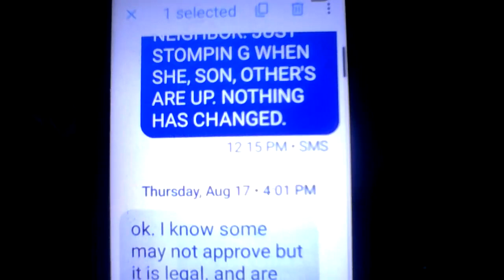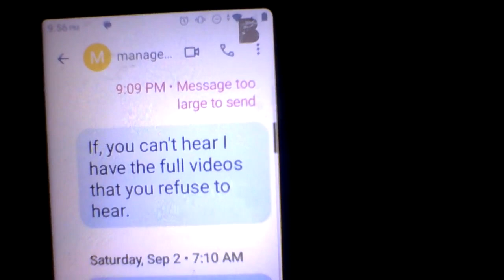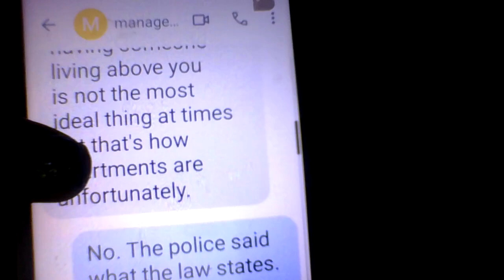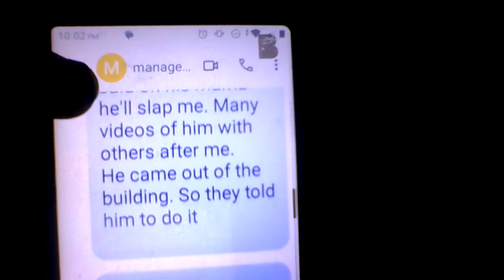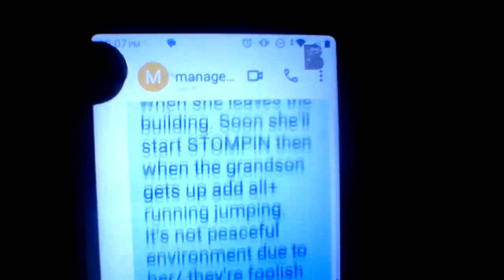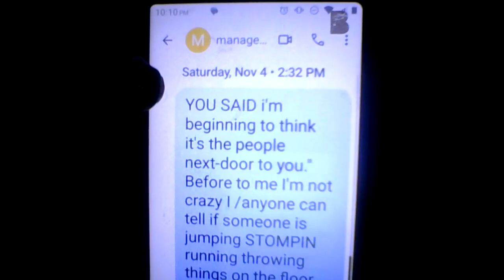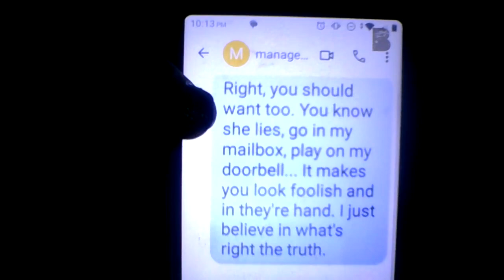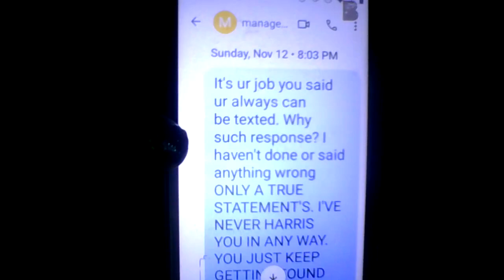1st upload TEXTS W/propertymanagement + nuisance grandma =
Dec.6, 2023,  -MY LIFE TELLING MY STORY TRUTH LOOKING AT THE STREETS -

"'PEOPLE DON'T BELIEVE GOD IS GOING TO MOVE, I DON'T KNOW WHEN ARE HOW I JUST BELIEVE." (GOD KEEPS HIS WORD) -Evangelist Jimmy Swaggart (My Pastor)

Why I'm Going Live For Unknown Time, The video links below clearly give why. This is THE EFFECTS OF DOPE & EVIL / HATE!    **Below is a pen post I'll refer to**
Meanings I'll ref 2 n Video *(Act a fool/foolishness AKA =stomping, jumping, and running, throwing/dropping things on the floor ALWAYS PURPOSELY DOING & ALWAYS THE SAME SOUNDS! )* *(camel casing 4 space)*No coincidence it's ALWAYS purposely done!* knowledge is power **THIS HAS BEEN GOING ON FOR MONTHS WITH PROPERTY MANAGER AID!** The neighbor "BIG Nasty #1 (She Showed Me This I Call Her By Her Name) stayed here in 2022 with the last evil neighbor above me too. I told this to the Police at the time and a government agency It should be on record.

*NOT A LOVING GRANDMA, A DOPED-UP GRANDMA 22/7 DOPE PIPE IN A FILTHY MOUTH*

*WHAT YOU WON'T HEAR IS JOY, LAUGHING TRUE HAPPINESS! EVIL FOOLISHNESS? YES, 24/7!*
I added today's showing some of what i have heard for months with Manager AID!
Hi, My Helpful listeners/watchers, Dec.6, 39pm UPDATE: 12:21pm 1 of the EVILS aka Big Nastya#1 is back. 12:29pm I can also hear the woman who's "hiding out" talking to her. 12:31pm await THEIR FOOLISHNESS! 3:01pm Awaiting The FOOLISHNESS NOW when the Badass BOY COMES IN, I THINK HE'S THINKING ABOUT IT NOW NO HA HA! 3:22pm The Badass BOY COMES IN. 3:33pm Stomping in place. 3:35pm I'll speak with time of what's happening(EVIL FOOLISHNESS)! If, I don't say anything Just know who it is. 4:47pm I texted The Property Manager about their / her FOOLISHNESS AND HOW SHE AID IN THIS for months! 4:57pm More Hard dropping & The Manager will say "To keep it up they got this." What do her actions/texts show? JUST THAT! THEY HAVE BEEN EVIL FOR HOURS/MONTHS THIS HAS BEEN GOING ON. stomping, jumping, and running, throwing/dropping things on the floor ALWAYS PURPOSELY DOING & ALWAYS THE SAME SOUNDS! for hours/months with The Property Manager's AID!  8:17pm Big Nastya #1 leaves alone. The badass boy here with Big Nastya#3 who's "hiding out." 8:37pm NO reply from the Manager, SHE"S ON THE WRONG BUT RIGHT SIDE!!!

**Links to other helpful videos below
 The Manager "Buddies."
Please comment if you have any questions, opinions, or suggestions, or LIKE the content.